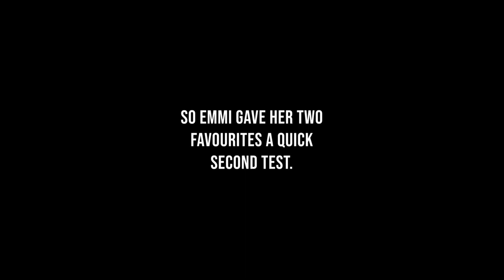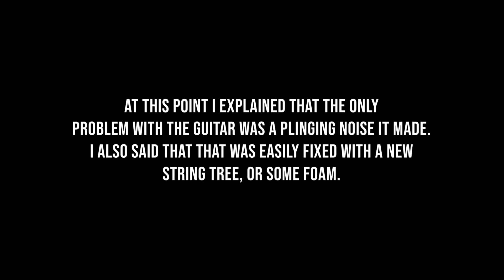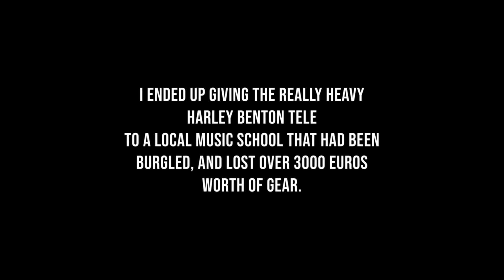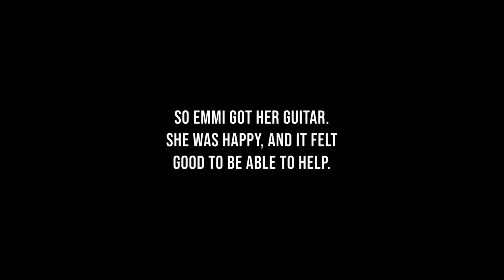Giving Away TWO Guitars (Who Gets The Second One?)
Yes. Today I'm giving away two guitars. Pretty self explanatory really.
If you want to check out the reviews of these budget guitars, you can do so